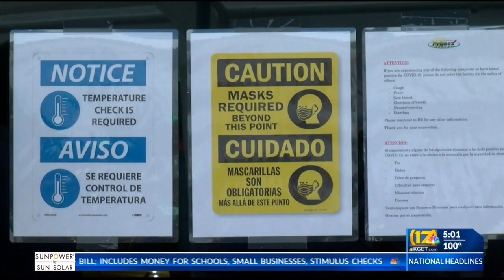UFW files charges against Primex Farms